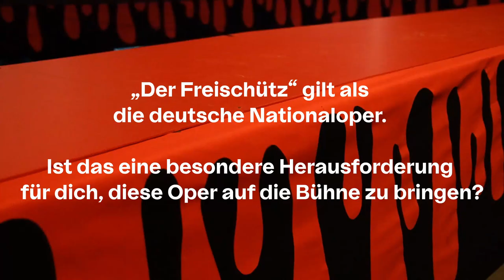INTERVIEW // mit dem Regisseur Ersan Mondtag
Der Regisseur Ersan Mondtag spricht über die Herausforderungen und Besonderheiten seiner Oper-Inszenierung "Der Freischütz", die am 12. Februar 2022 im Opernhaus ihre Premiere feiern wird.

Der Freischütz
Romantische Oper in drei Aufzügen
von Carl Maria von Weber
nach einem Libretto von Friedrich Kind

Musikalische Leitung: Mario Hartmuth
Musikalische Assistenz und Nachdirigat: Peter Schedding
Regie: Ersan Mondtag
Bühne: Nina Peller
Kostüme: Teresa Vergho
Lichtdesign: Rainer Casper
Licht: Jürgen Kolb
Dramaturgie: Till Briegleb
Chor: Marco Zeiser Celesti
Spielleitung: Ariane Kareev